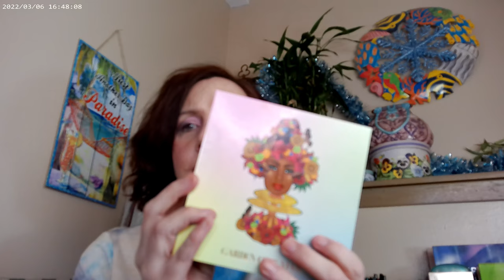Shein Haul 3 0 2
Super Serum by Relove Revolution F2 and F3, Juvia's Garden by Juvia's Place, Superhero Mascara by IT Cosmetics, NYX Thick It Stick IT Light Ash Brown, Fourth Ray Glisten Up, Pretty Fresh Concealer by Colourpop,  Hard Candy Face Off Sweet Tea Bronzer , Colourpop Flamingo Blush, Physician's Formula Butter Glow Translucent and Natural Powder, NYX Brow Glue Transparent, Essence Kissed Blush, Flower Gleam
Highlighter, Colourpop Jelly Much Shadow Close to You